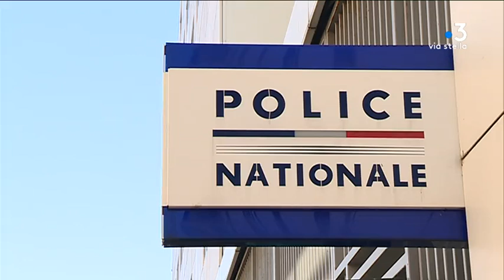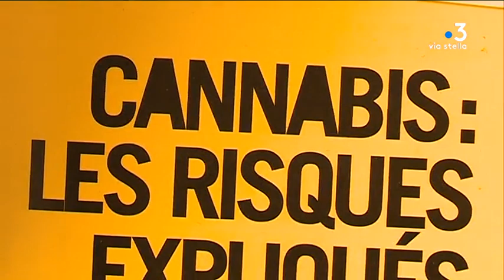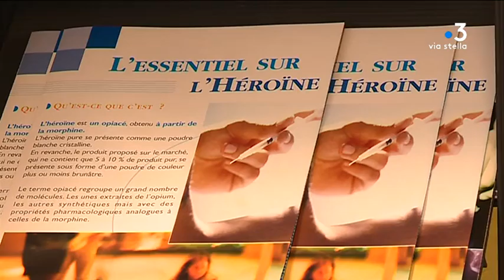Dossier : l’importation et la consommation de drogues prennent de l’ampleur en Corse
Intervenants : Eric Eudes, Directeur de la sécurité publique de Haute-Corse ; Franck Rastoul, Procureur général près de la cour d'appel de Bastia ; Xavier Delarue, Coordonnateur des forces de sécurité en Corse ; Fabienne Gérard, Directrice du centre d'addictologie de Bastia.

Reportage : NICOLAS Pierre ; FIAMMA Marion ; LOUCHE Anne-Laure.